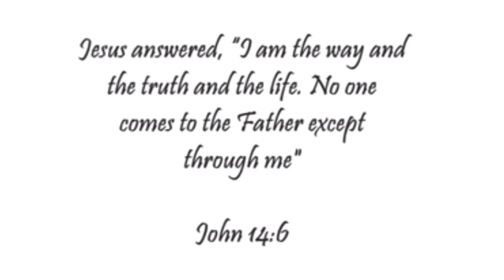Everywhere I go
Dora Brother the Explorer